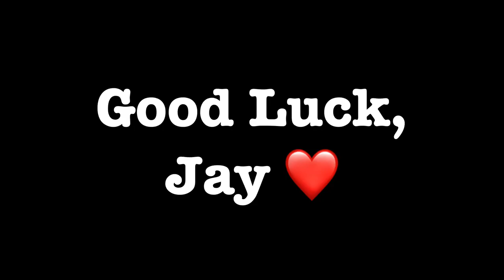Critical Ops - “The Antidote” Sniper Montage #20 300 SUB SPECIAL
Don’t read description thanks was very cringe but im keeping for memory

Also if i made u happy like would be pretty cool

I’m not going to post often. However I’ll try, and this time I’m going to post what I want so that I enjoy it. Critical Ops is shit. It really is, the lag, the delay, the control sensitivity, the community, the moderation, the maps, the guns, server optimization, all shit. Next update better be good if not I’ll be pissed

The Antidote is my sniper to wipe out toxic scrubs
I’m done complaining about the community, time to make a change. ‘If you don’t like it, change it. If u can’t change it, change the way you think about it.’ ‘Do not wait for change, make the change’ Let’s make this place enjoyable shall we despite the lag and the shit server optimization and management and lack of moderation. Let’s make it the place we once could enjoy with our friends without the presence of toxic twats.